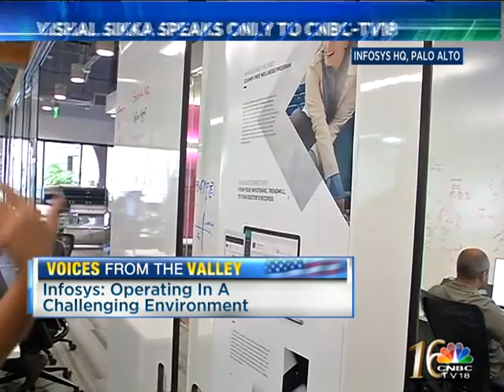VISHAL SIKKA'S GROWTH PRESCRIPTION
INFOSYS TOP BOSS VISHAL SIKKA SPEAKS EXCLUSIVELY TO CNBC-TV18'S MANAGING EDITOR SHEREEN BHAN AT THE INOFSYS HEADQUARTERS IN THE SILICON VALLEY . REMEMBER, INFOSYS HAS RECENTLY GIVEN OUT AN INDUSTRY LEADING GUIDANCE OF 11.8 TO 13.8 PERCENT GROWTH IN DOLLAR TERMS FOR FY17 AND SIKKA FEELS CONFIDENT ABOUT HIS COMPANY ACHIEVING THAT. HE HOWEVER FEELS THAT AUTOMATION, INNOVATION AND EDUCATION WOULD BE A